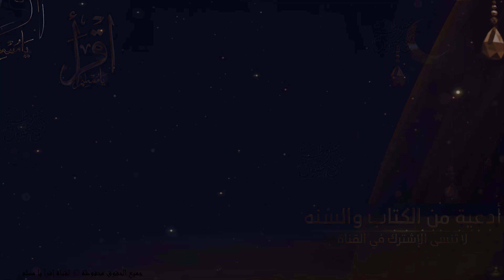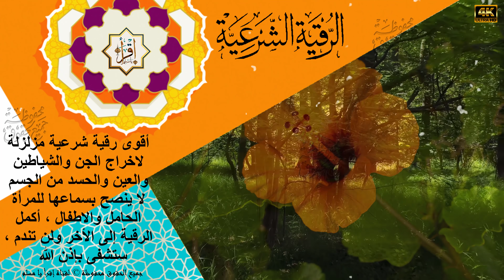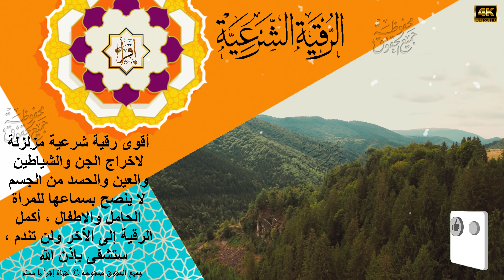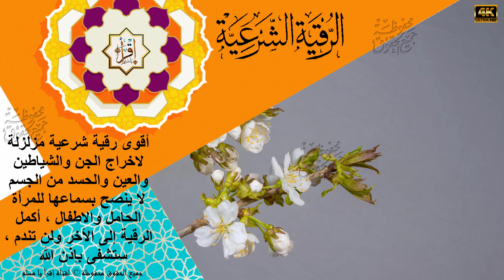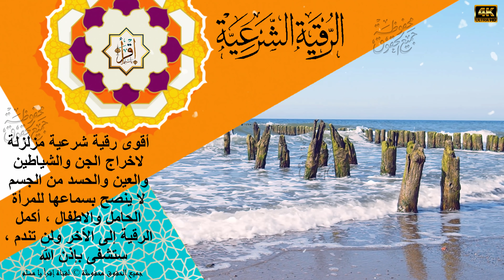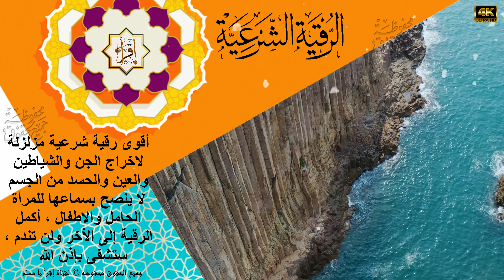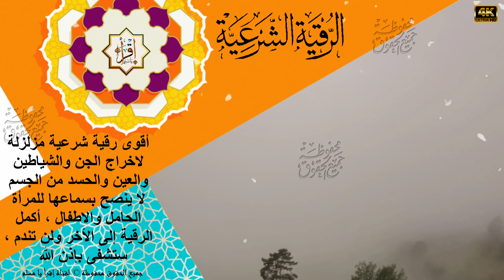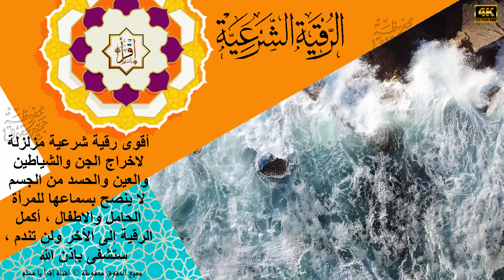أقوى رقية شرعية لاخراج الجن والشياطين والعين والحسد من الجسم أكمل الرقية لن تندم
أقوى رقية شرعية مزلزلة لاخراج الجن والشياطين والعين والحسد من الجسم لا ينصح بسماعها للمرأة الحامل والاطفال ، أكمل الرقية إلى الأخر ولن تندم ، ستشفى بإذن الله
رقية شرعية قوية وايات الخروج وانذار وتحذير للجن داخل الجسد با الخروج طاعة لله وترك الجسد سواء جن عاشق او شيطان حسد ,‫آيات إخراج المس المستعصي عن العلاج بأقوى آيات الخروج
‫آيات الخروج‬‎ - YouTube,‫ايات الخروج خروج الجن من الجسد لطَرد شياطين المَس المس والحسد
‫الرقية الكافية من آيات الخروج الشافية‬‎ - YouTube,‫رقية للمارد الذي يرفض الخروج‬‎ - YouTube
‫الرقيه بآيات الخروج والتنزيل - محمد اللحيدان‬‎ - YouTube,آيات الحرق,آيات الخروج Mp3,أشد سورة على المس العاشق,رقية التحضير,رقية السحر والاخراج والتنزيل والمس,رقية التنزيل والاخراج Mp3
ايات اخراج الجن من الراس
ــــــــــــــــــــــــــــ­ــــــــــــــــــــــــــــــ­ـــــ
لا تنسى الإشترك في القناه تشجيعاً لنا لنستمر في عرض المزيد
1️⃣ / إشترك بالقناة بالضغط على كلمة
2️⃣ / إضغط على زر الإعجاب 👍🏻
3️⃣ / فعل رمز الجرس 🔔 تكرما
للمعاملات التجارية والدعاية والاعلان :
شروط بث قناة إقرأ يا مسلم من هذا الرابط :
ــــــــــــــــــــــــــــــ­ــــــــــــــــــــــــــــــ­ـــــ

سورة البقرة كامله لطرد الشياطين من منزلك وجلب البركة | أبو عبد العزيز سالم | surat al baqara

دعاء الصباح ادع الله بهذا الدعاء وشاهد المفاجأة دعاء يفتح لك الابواب المغلقه لاتحرم نفسك من اجره

الكهف (كاملة) أجمل تلاوة في يوم الجمعة المباركة راحة وسكينة وهدوء 💚 تلاوه هادئة الشيخ جاسر احمد فراج

دعاء اول ايام عيد الاضحى 💚🌼ردده الان تصب عليك الارزاق دعاء وتوسل إلى الله فى يوم يستجاب فيه الدعاء

دعاء عظيم قبل افطار الصائم في العشر الأواخر من رمضان وبلوغ ليلة القدر دعاء مستجاب بإذن الله

دعاءاواخر العشر من رمضان 🤲 دعاء ليلة القدر 🤲 سارعوا بقوله فابواب السماء مفتوحه تحري ليلة القدر 2022